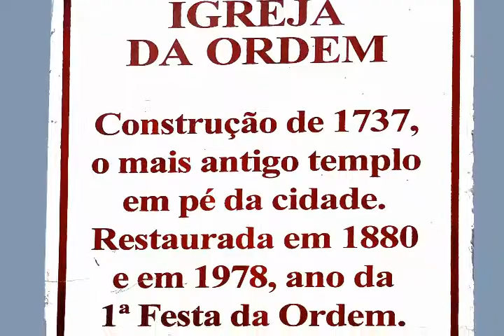Igreja da Ordem